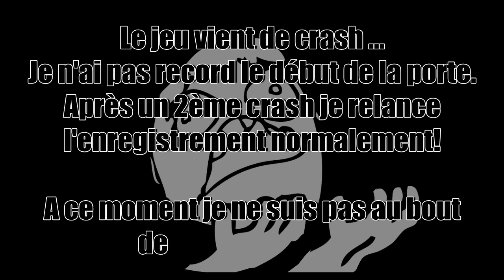SCRAP YACHT #7 - LET'S BUILD - FR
Agrandissement de la cabine supérieure.
NE PAS COLLER DE BLOC ULTRA LEGER SUR DES SUSPENSIONS!!

GamingSkill -ScrapMechanic-
-realist; aestetic; complex; automated vehicules-
-Demo, Timelaps, Tuto, Let's build-

Scrap Mechanic est un jeu de construction, une sorte de lego mechano! Il possède un moteur physique intégrant la gravité des objets. Avec des roulements, moteurs, réacteurs et autres suspensions à disposition on créer tout un tas de véhicules plus class les uns que les autres! Néanmoins l'aspect construction de batiments n'est pas à négliger!